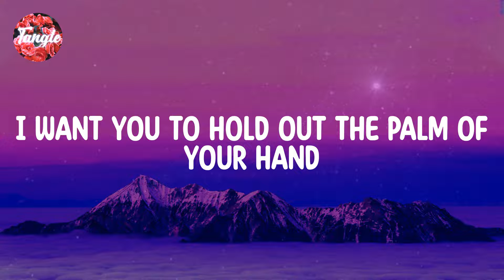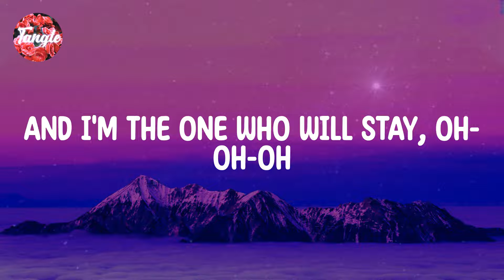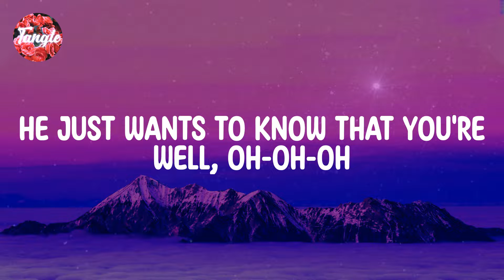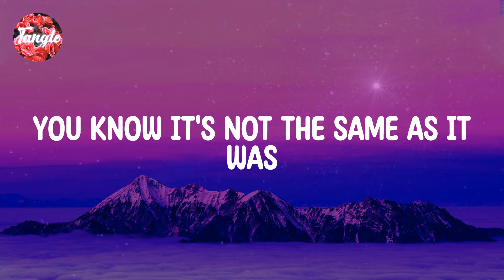Harry Styles - As It Was [Lyrics]